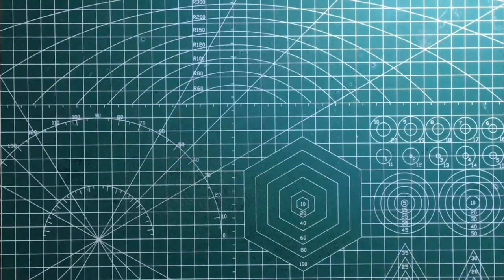Olivia Rodrigo - Leaf Art / Vlog No. 3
Olivia Rodrigo

A Filipino - American actress and singer, starred the High School Musical - The Series.

She released her debut single "Driver's License" on January 8 of this year which had over 17 million global streams on Spotify. Her song debuted at no. 1 on Billboard Hot 100 chart and also reached no.1 positions in other countries' chart such as in Australia, Ireland, New Zealand, Netherlands, Norway, and the United Kingdom.

The Leaf Artist Channel